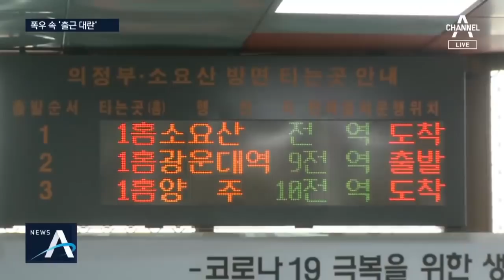집중호우에 소양강댐 3년 만에 방류…호우·강풍 ‘비상’ | 뉴스A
안녕하십니까, 뉴스에이 동정민입니다. 중부 지역에 닷새 째 집중호우가 쏟아지면서, 한강으로 연결되는 댐들이 더 이상 버티지 못하고, 방류를 시작했습니다. 지금 7미터를 넘어선 한강 잠수교 수위도 더 올라갈 것으로 보이는데요. 문제는 오늘밤에 서울을 포함한 중부 지역에 집중 호우와 강풍이 예고돼 있다는 겁니다. 한강홍수통제소에 나가있는 우현기 기자 연결하겠습니다. 질문1, 3년 만에 다섯 개 수문을 다 연 걸 보면 상황이 급박해 보이는데요. 상황이 어떤 겁니까?

[리포트]
네, 소양강 댐이 수문을 연 건 지난 2017년 8월 이후 3년 만입니다.

오늘 오후부터 수문 5개를 모두 열고, 초당 천 톤에서 삼천톤의 물을 하류로 흘려 보내고 있습니다.

닷새 째 이어진 집중호우로 댐이 저장한 물의 수위가 오늘 오전 홍수기 제한 수위인 190.3m를 초과했기 때문입니다.

오후 5시 반에는 수위가 192.02m까지 오르기도 했습니다.

소양강댐에 유입되는 물은 폭우가 본격적으로 시작되기 전보다 10배 가까이 늘어났습니다.

춘천시는 소양강댐 수문을 열기 전, 인근 주민들에게 문자를 보내 미리 대피하도록 조치했습니다.

한강 잠수교 수위는 오후 5시 반 기준 7.60m로 어제 같은 시간보다 1m 정도 올라갔습니다.

질문2, 주민들 피해도 우려가 되는데, 소양강 댐 외에 다른 댐들도 지금 방류를 하고 있지요?

지금은 소양강댐뿐만 아니라, 한강 본류로 이어지는 충주댐과 팔당댐에서도 방류량을 계속 늘리고 있습니다.

밤사이 강원도와 경기 북부 지방엔 많은 곳은 100mm이상 폭우가 쏟아지며 주민피해도 발생했는데요.

강원 철원군 이길리에서는 한탄강이 범람해 주민들이 긴급 대피했습니다.

임진강 군남댐 수위는 오후 5시 반 기준 제한 수위 보다 7m가 넘는 38.24m를 기록했습니다.

군남댐 역시 저장용량을 초과함에 따라 수문을 더 열고 방류량을 늘리고 있습니다.

모레까지 중부지방엔 많게는 400mm 이상 비가 또 내린다는 예보여서 각별한 주의가 필요합니다.

지금까지 한강홍수통제소에서 채널A뉴스 우현기입니다.

영상취재 : 조세권, 박희현

계속 내리는 비를 보면 마음이 급해지는 사람들이 있습니다. 11명 실종자를 찾고 있는 수색대들인데요. 흙탕물 속에서 고군분투하며 실종자 수색 작업을 하고 있는 충남 아산 사고 현장에 김민곤 기자가 다녀왔습니다.

[리포트]
소방대원이 물에 들어가 수면 아래를 살핍니다.

발이 닿지 않은 깊은 곳에는 헬기와 보트가 동원됐습니다.

지난 2일 토사에 휩쓸려 실종된 주민 2명을 찾는 수색 작업이 진행되는 모습입니다.

[김민곤 / 기자]
"저수지 물은 흙탕물로 변해 한 치 앞도 보이지 않는데요, 수색 당국은 음파탐지기까지 동원해 실종자를 찾고 있습니다."

180명 넘는 인력이 동원돼 수색작업을 벌였지만, 오늘도 실종자는 발견되지 않았습니다.

[유영국 / 아산소방서 현장대응단장]
"최선을 다해 비번도 반납하면서 열심히 노력하고 있습니다."

이웃이 실종됐다는 소식에 주민들은 안타까움을 감추지 못합니다.

[이웃 주민]
"항상 보살펴주시고, 주말에 어디 갔다 오면 집 돌봐주시고… 어떻게든 빨리 찾으셨으면…."

닷새째 이어진 집중호우로 지금까지 15명이 숨지고 11명이 실종됐습니다.

실종자 대부분은 충남과 충북지역에 집중됐습니다.

설상가상으로 오늘밤부터 충청권에 또다시 많은 비가 예보되면서 실종자 가족들은 애를 태우고 있습니다.

수색작업이 지지부진한 상황에서 자칫 폭우로 수색이 중단되지 않을까 우려가 커지고 있습니다.

채널A뉴스 김민곤입니다.

영상취재: 이승헌 권재우

호우가 장기화되면서 곳곳에서 탈이 나고 있습니다. 오늘 아침 서울 지하철 1호선 운행이 6시간 동안 중단돼 출근길 시민들의 불편이 컸습니다. 신이문역 천장에서 빗물 무게를 견디지 못한 철근이 선로위로 떨어졌습니다. 장하얀 기자입니다.

[리포트]
출근 시민들로 북적여야할 아침 8시 신이문역.

지하철 운행은 전면 중단됐고, 코레일 직원들이 천장에서 떨어진 시설물을 긴급 복구하고 있습니다.

신이문역사 천장에서 빗물 배수관의 일부가 선로 위로 떨어졌기 때문입니다.

서울지하철 1호선 신이문역은 역사 윗쪽으로 이문고가차도가 지나가는데, 고가차도 아랫쪽의 빗물받이를 고정하는 철근이 빗물의 무게를 견디지 못하고 떨어졌습니다.

[서울시 관계자]
"신축이음장치에 누수가 돼 물이 자꾸 들어가니까… 시설물이 오래돼서 배수홈통으로 누수가 됐던 부분이 물이 차니까 떨어진 거예요."

장하얀 기자
"현재시간 오후 12시를 넘었는데요. 신이문역 고가 외부시설물이 떨어지면서 5시간 넘게 전동차 운행이 중단된 상태입니다."

코레일 측은 보수작업을 위해 청량리역부터 광운대역까지 6개 역을 임시 폐쇄했습니다.

아침 출근길에 나섰던 시민들은 큰 불편을 겪어야 했습니다.

[현장음]
"청량리역까지 택시타고 가야해요? (다른 대중교통 다 이용해주셔야 해요. 죄송합니다)"

[지하철 이용객]
"못 가는 건 뭐 못 가는거지. 차가 다녀야지, 차가 안 다니는데 어떡해. 안되니까 불편하지. 굉장히 불편하지. 에이, 큰일 났네."

[임남순/ 서울 동대문구]
"아까 8시 반(에 나왔어요). 왜 그러냐니까 뭐가 떨어져서 그렇다 하는데, 치우기만 하면 금방 될 줄 알았는데 불편하죠."

결국, 아침 6시부터 중단됐던 열차 운행은 6시간이 지난, 낮 12시 4분 재개됐습니다.

채널A 뉴스 장하얀입니다.

〈평일〉
08시 00분 라디오쇼 정치시그널 (유튜브 라이브)
08시 50분 김진의 돌직구 쇼
10시 20분 김진의 더라방 (유튜브 라이브)
12시 00분 뉴스A 라이브
15시 50분 강력한 4팀
17시 20분 뉴스TOP10
19시 00분 뉴스A

〈주말〉
12시 00분 토요랭킹쇼·뉴스A 라이브
17시 40분 뉴스TOP10
19시 00분 뉴스A